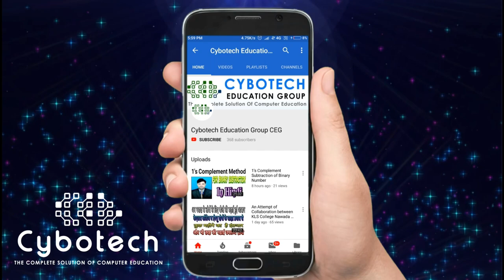My Daughter's Singing Performance on a stage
This video is created and then published to spread out the singing talent of my daughter. It is not published for the promotion of any other channel or banner. This video is also available at the URL/ web